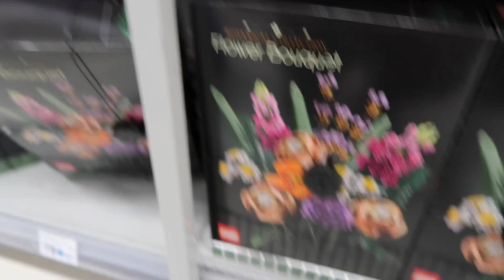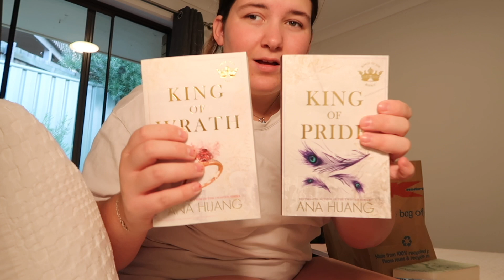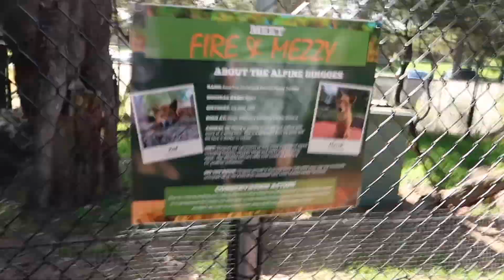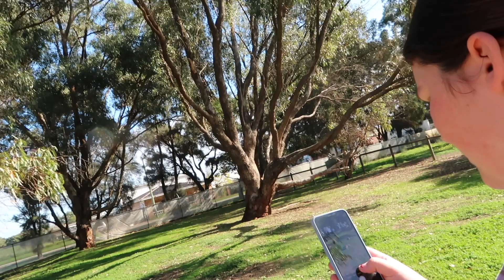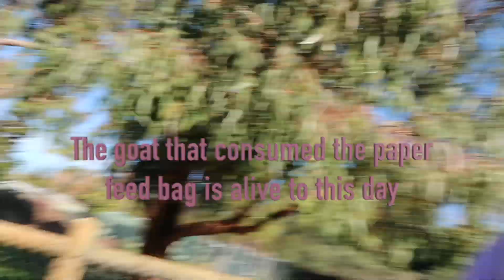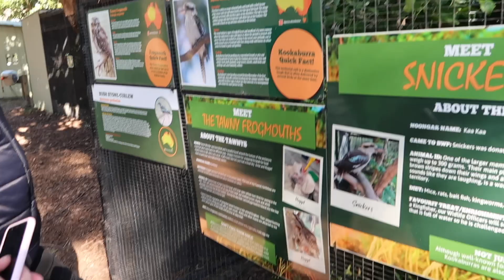18th birthday vlog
(This vlog was filmed back in June and only now just edited) Come along with me to the city for a chill weekend to celebrate. I went to an animal resort, bowling, shopping and arcading. enjoy :)